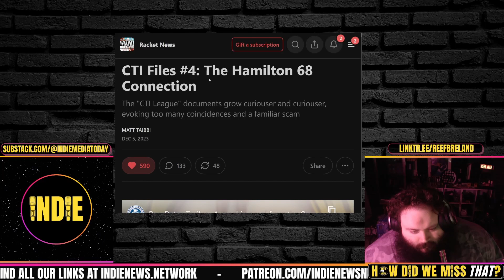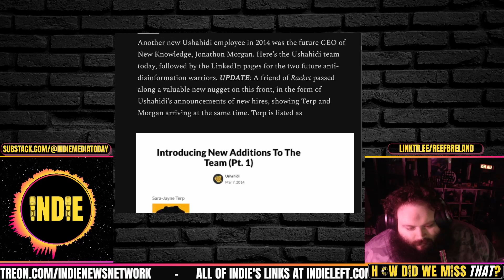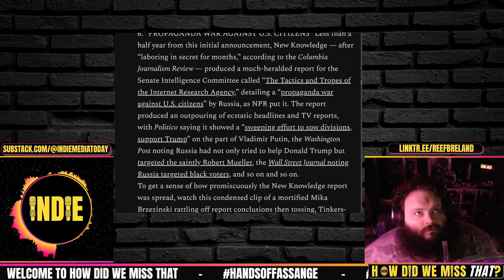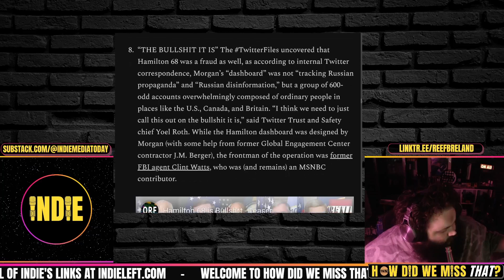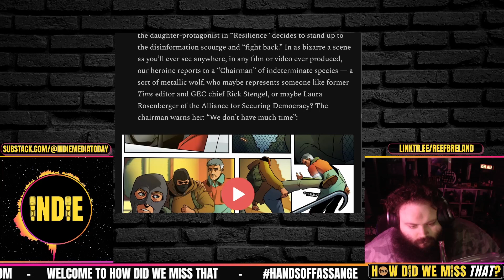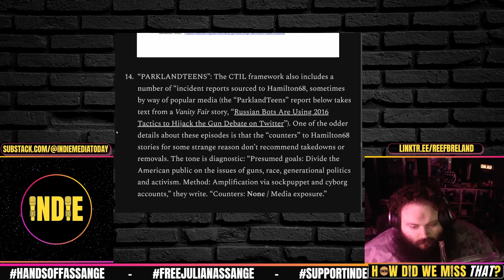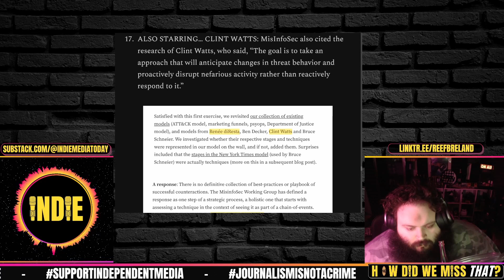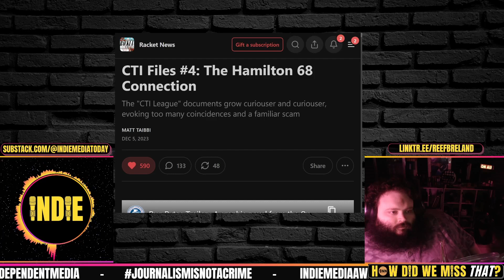Matt Taibbi: The Hamilton 68 Connection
CTI Files #4: The Hamilton 68 Connection

Credits:
⭐ Thumbnails & Outro: Bigmadcrab
⭐ Intro: Joe @STFUshitlib3 & Indie Left

⭐ How Did We Miss That? Clips & Livestreams